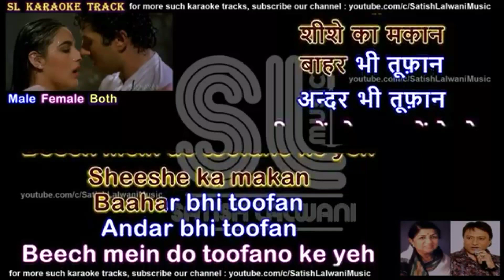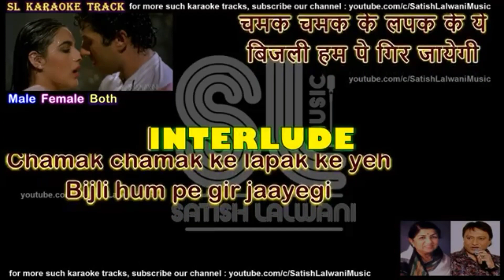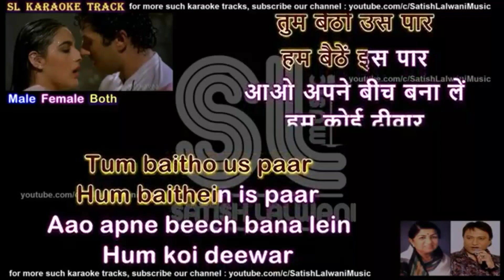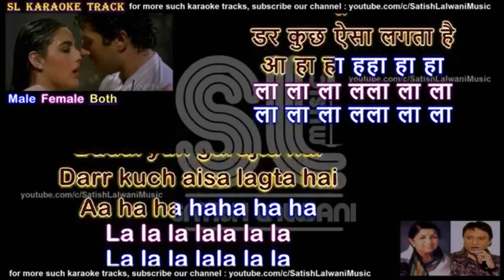Badal Yoon Garajta Hai | Betaab | Male Karaoke | Sanya Shree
Enjoy this new karaoke!
Female voice is performed by myself.!
Share it with your friend and family!

Song: Badal Yoon Garajta Hai
Original Artists: Lata Mangeshkar, Shabbir Kumar
Movie: Betaab

Keep singing along!